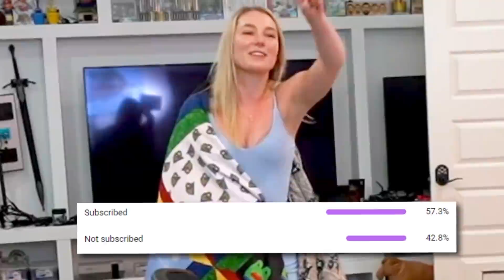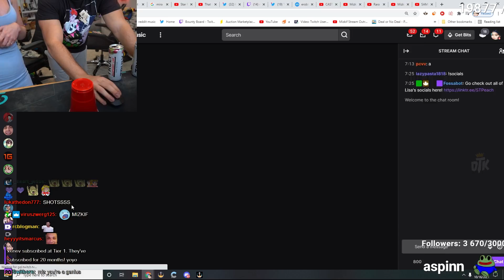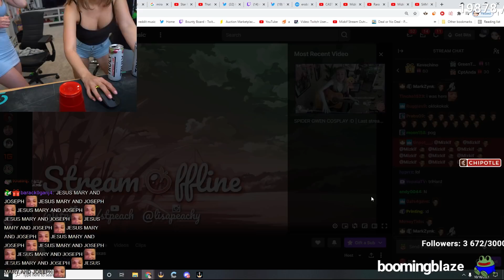Getting DRUNK with STPeach and Alinity